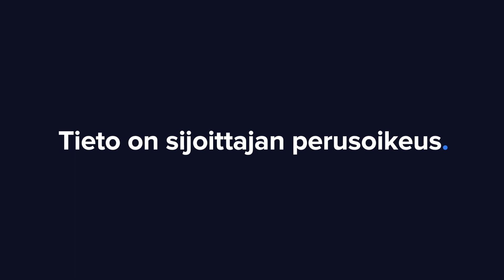Exel Q4'21: Rahkeissa varaa parantaa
Exelin liikevaihto on ollut vahvassa kasvussa, mutta tuloksesta ei samaa voida sanoa. Toimitusjohtaja Riku Kytömäki avaa yhtiön tekemistä ja suunnitelmia analyytikko Joonas Korkiakosken haastattelusta.

-Videon aiheet-
00:00 Aloitus
00:18 Q4'21 pääkohdat
01:45 USA:n yksikön tilanne
03:00 Globaali tehdasverkoston teollinen logiikka ja tuoma suhteellinen kilpailukyky
04:50 Tehtaiden ja verkoston kehitys
06:25 Tuotantolaitosten myyntiprosessit
07:34 Vanhat kehityskohteet ja niiden tilanne
09:40 Uudet kehityskohteet